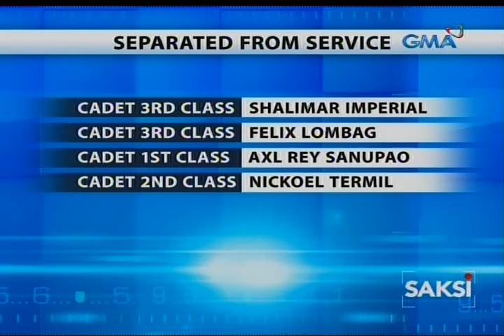Saksi: Bilang ng mga kadeteng naospital dahil sa umano'y hazing sa PMA, nadagdagan pa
Nagbitiw na ang superintendent ng PMA kasunod ng hazing na ikinasawi ni Cadet 4th Class Darwin Dormitorio. Bukod naman kay Dormitorio, nadagdagan pa ang bilang ng mga naospital dahil sa  maltreatment, Saksi si James Agustin.

Saksi is GMA Network's late-night newscast hosted by Arnold Clavio and Pia Arcangel. It airs Mondays to Fridays at 11:30 PM (PHL Time) on GMA-7.